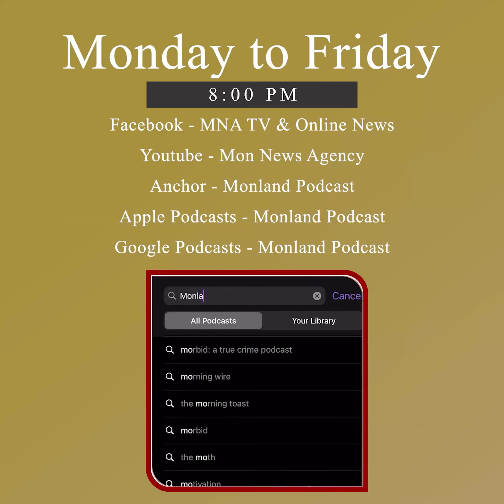Monland Radio (7.7.2022)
အစဳဇန် ဗလးရမျာင် ဍုင်မန် - Monland Radio
ဂိတုဂျုလာင်၊ ၇ ၊ သၞာံ ၂၀၂၂

- ဟိုဝ်တေဝ်ကဵု ဒၞာဲဇူဒမ် ၂၀ က္ဍိုပ်ကၠံပြင် ဒးဒေါံဇူကၠုင်လဝ်

- ပွိုင်မွဲတ္ၚဲ ပ္ဍဲဍုင်သေံ မၞိဟ်ကၠောံယဲကိုဝ်ဗေတ်တၟိ ၂၃၀၀ ပြင်ကဵု မၞိဟ်ချိုတ်တၟိ ၂၀ တၠ နွံကၠုင်

- ကောန်ဍုင်ဗၟာနွံမံင်ဒၞာဲထိင်ဒဝ် ပ္ဍဲဒပ်မလေဝ်ယှာ ၅၉ တၠဂှ် ကလေင်ပလံင်ဖျဴနင်